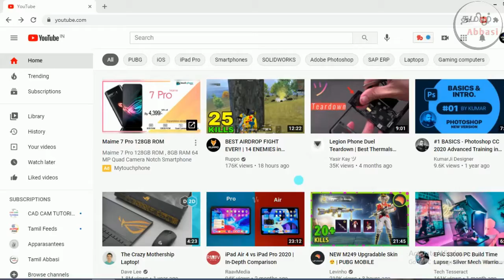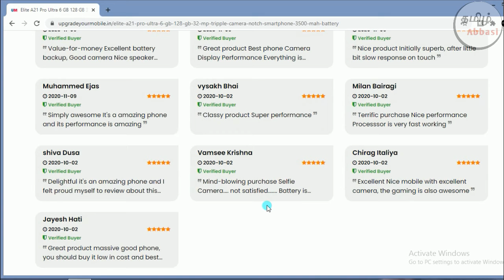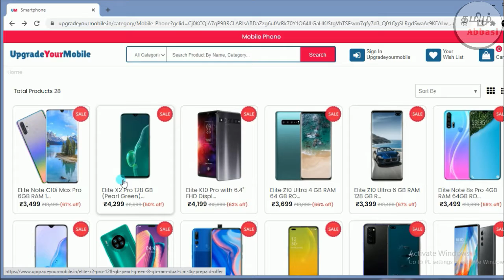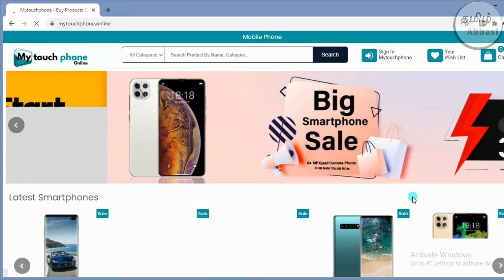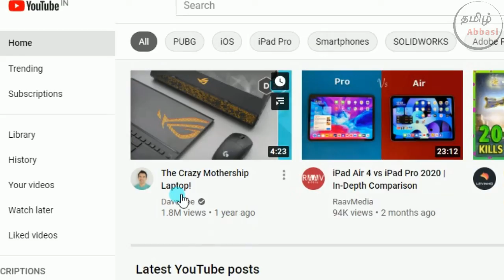நீங்களும் ஏமாற்றப்படலாம் | இதை அனைவரிடமும் கொண்டு சேருங்கள் | விளம்பர மோசடி | Tamil Abbasi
Scam youtube ads clone mobiles  cloned mobile  scam alert how to be smart  scam in tamil  mobile dark world  advertisement scam reason behind everything poco x3 pro cons of poco x3 pro disadvantages of poco x3 pro youtube scam tamil abbasi tech tamil tamil tech new technology